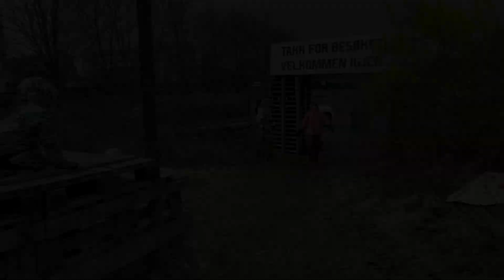Dugnad i Aerobic senterets hinderfelt. 2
Sommeren 2020 var jeg med på dugnad i Hinderfelt. Jeg så nettopp videoen jeg lagde fra den dagen, og jeg fikk klump i halsen. Den videoen viser siste del av min aller sprekeste tid, før jeg falt om pga hjerterytme feil. Lite ante jeg den gang om hva som ventet. Siden den gang har jeg bare forfalt. I dag møtte jeg opp for å se plassen igjen, og treffe noen av mine gamle treningsvenner. Det var veldig godt å se dem igjen, og det var godt å være i mitt rette element igjen, men det var veldig sårt å ikke kunne bevege seg fritt. Det var en sorg å føle seg som en søppelsekk foran ALLE hinderne, og det var en sorg å ikke kunne bidra til dugnaden.
Men, men...jeg fikk mekket kjapt sammen en liten video som viser litt fra dugnaden i dag. De brukte motorsag og fikk ryddet bort gjengrodd skog og kratt, slik at hinderfeltet kom til syne, og lettere kan brukes igjen. Aerobic senteret hadde selv jobbet mye, men i dag fortsatte Lene arbeidet sammen med sine sønner, Luke sammen med sine døtre, og enda fler. Godt jobba folkens! Snart er tiden inne for hinderfelt morro igjen. Om jeg ikke kan delta selv, vil jeg gjerne være en del av hinderfelt miljøet, og trene med de mange begrensningene jeg har.
God helse bør ikke tas for gitt! Kos dere, og NYT muligheten og friheten med det å kunne bevege dere fritt, og føle gleden av å være sterk og fri. Jeg håper dere skjønner hvor ubeskrivelig heldige dere er.